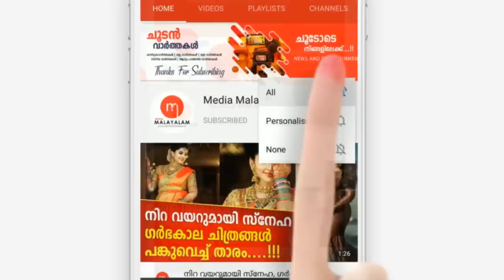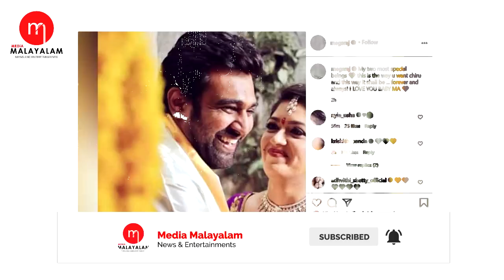ബേബി ഷവർ ചടങ്ങിൽ ചിരിച്ച് മേഘ്ന, എന്നാൽ ഈ സന്തോഷ നിമിഷത്തിലും സങ്കടം സഹിക്കാൻ കഴിയാതെ ദ്രുവ് ചെയ്തത്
Actress Meghna Sarja Baby Shower Photos and Video